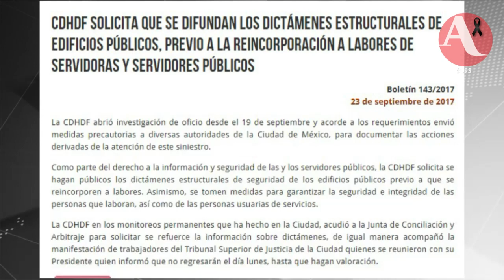Que Graco detenga los operativos de decomiso de víveres: Frente Amplio Morelense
El obispo de Morelos, Ramón Castro y Castro, el Frente Amplio Morelense, representado por Javier Sicilia y  Alejandro Vera, Rector de la Universidad Autónoma de Morelos, exigieron al Gobernador Graco Ramírez que cesen los operativos policiacos para detener los camiones de víveres.